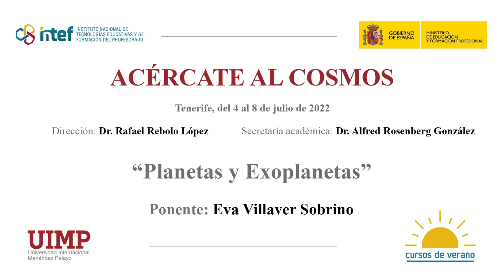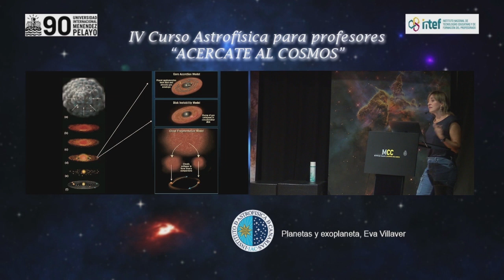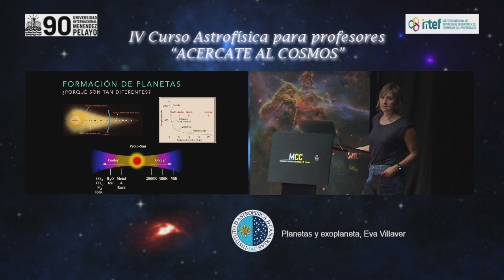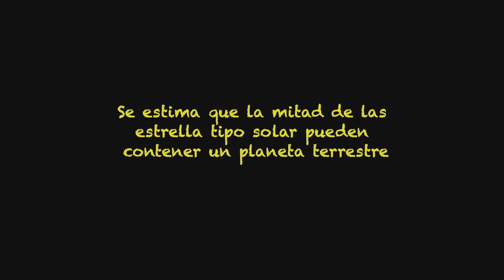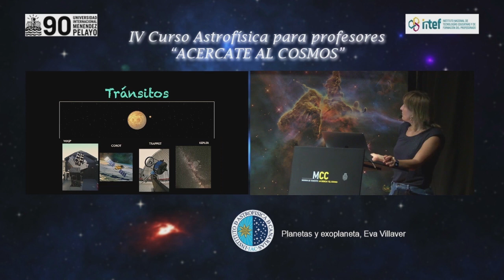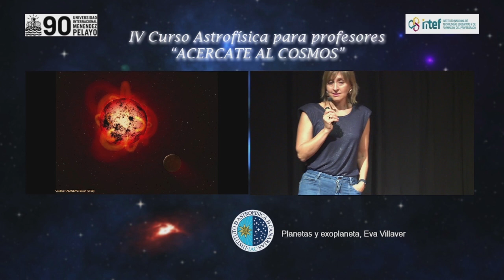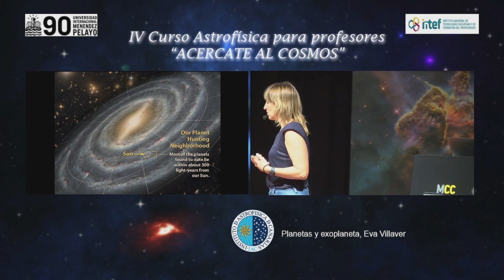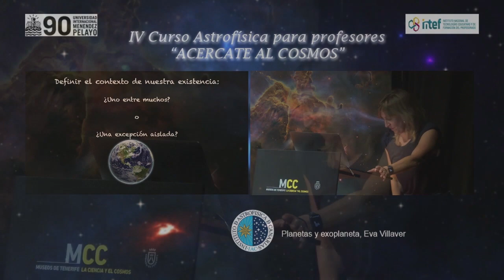Planetas y exoplanetas - Eva Villaver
Sesión dedicada a los planetas y exoplanetas en las ponencias impartidas por el personal del Instituto Astrofísico de Canarias en el marco de los Cursos de Verano 2022 organizados por el Instituto Nacional de Tecnologías Educativas y Formación del Profesorado (INTEF) y la Universidad Internacional Menéndez Pelayo (UIMP). En esta ocasión la ponente es la doctora Eva Villaver Sobrino astrofísica y divulgadora científica.